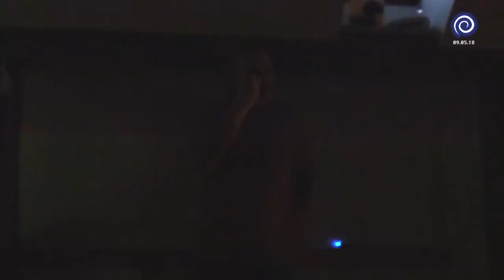Pjér la Šé'z / Zesílení nebo zešílení?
9.5.2018 - Vnímej své tělo, Praha